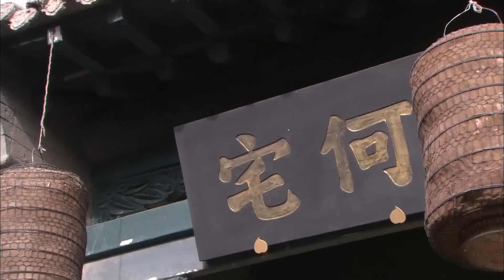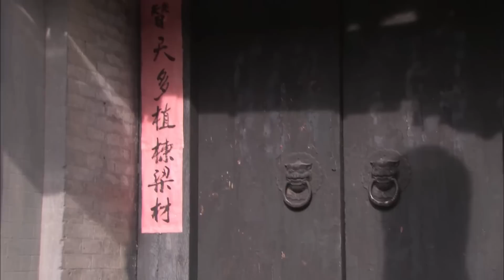好看的民国剧【金枝女人】01丨穷姑娘自小被冯家富老爷相中，贫家女就此飞上金枝当童养媳，却不料新婚夜后姑娘竟成老爷四姨太 ，宅院深深小女人能否主宰自己的命运（桑叶红、马腾飞）